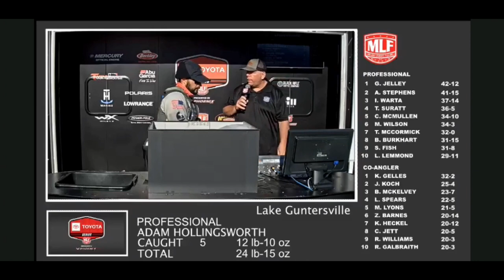2023 Toyota Series Lake Guntersville (redemption from practice)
After a stingy practice, Lake Guntersville was kind enough to lend me a few bass during competition in the Toyota Series event.